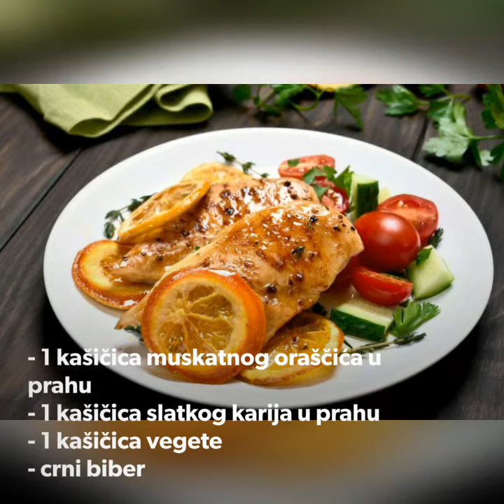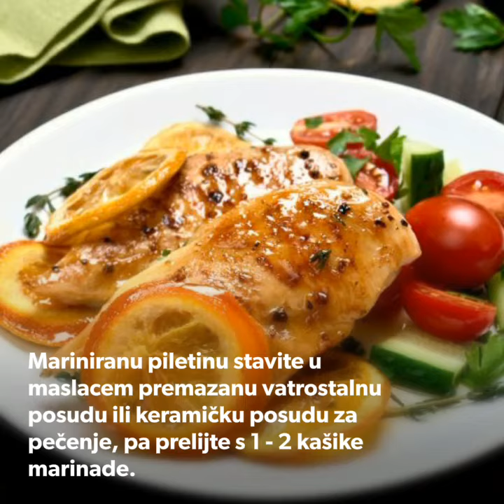Piletina u sosu od narandže